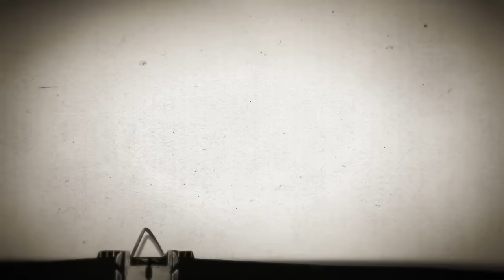Ecco perché hai SEMPRE usato le BACCHETTE SBAGLIATE.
Scopri perché potresti aver sempre usato le bacchette sbagliate! In questo video rivelo i 5 segreti fondamentali che ogni batterista DEVE conoscere per scegliere le bacchette perfette. Analizzando diverse tipologie di bacchette Lantec, ti mostro come peso, "drittezza", suono ed estetica influenzano drasticamente il tuo drumming. Non perdere l'opportunità di rivoluzionare il tuo modo di suonare!